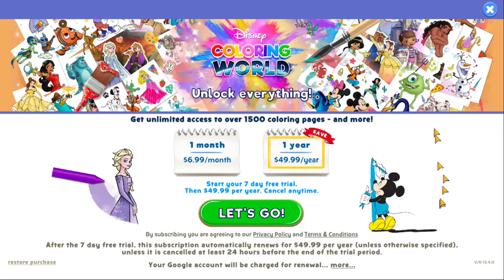Disney Coloring World (PC) Color - Friendship - Elsa & Olaf